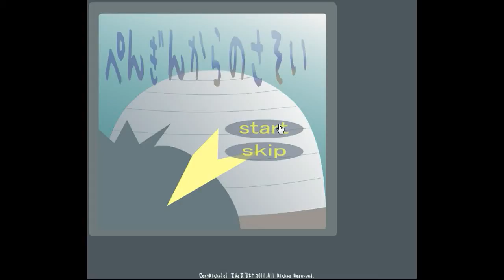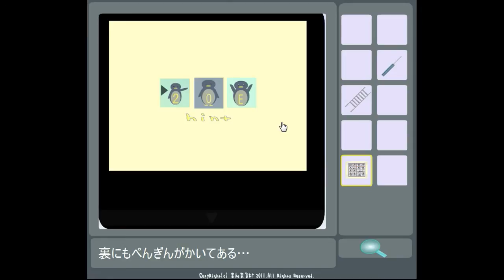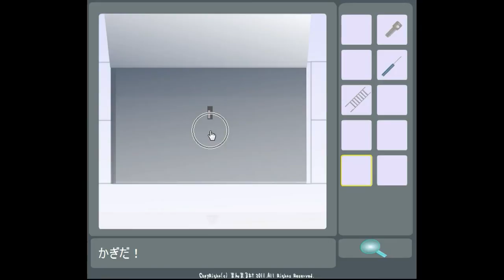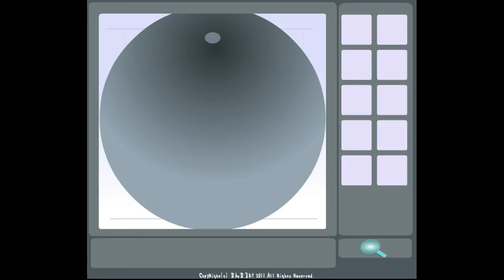Penguin's Invitation Walkthrough.flv